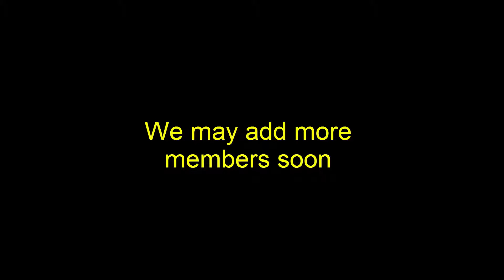Introducing TeamDuels...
TeamDuels! Lets get the hype up by leaving a like.

TeamDuels Members (Including New Members):
PotteryTNT
Emminess
Poliir
FireBlazeKiller
JustPugzyb
0Scorpio
Zasy

Server: mc.hypixel.net

Link: -